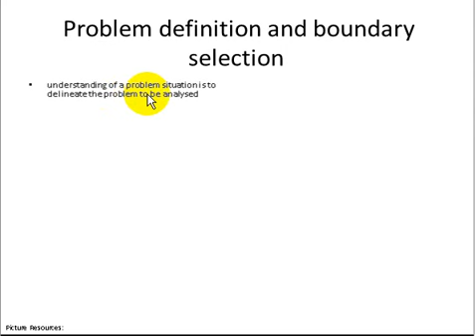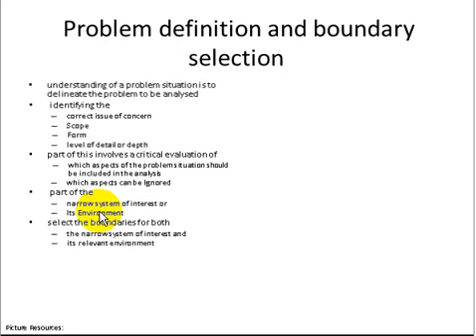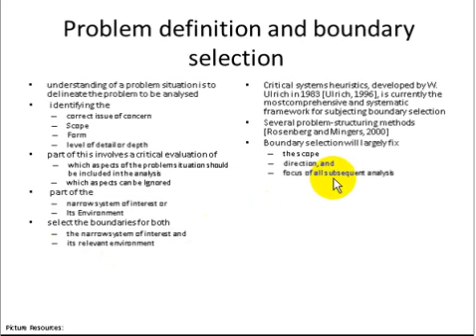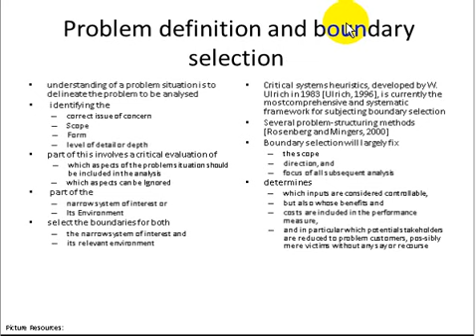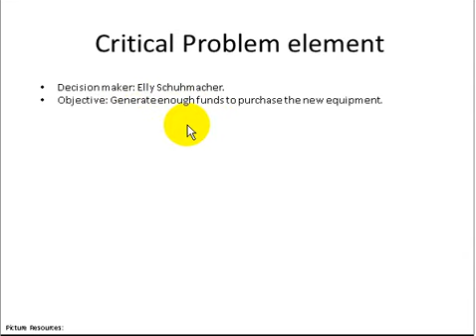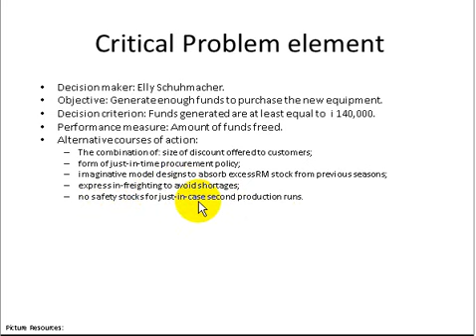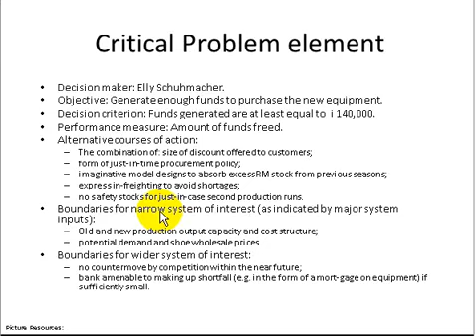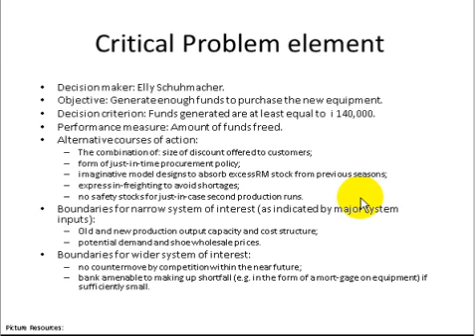04i Priblem Definition and Boundary Selection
TAWARAN 1
Bila membutuhkan bantuan untuk jasa
-Analisis PErmasalahan Menggunakan Pendekatan SIstem
-Pengembangan Model Matematika
Dapat menghubungi laboratorium kami:

Video Ini Merupakan bagian dari Perkuliahan Pemodelan Sistem dan Simulasi

sumber dan konten video sepenuhnya adalah:
buku management science Karya Hans Daellenbach, Donald McNickle, Shane Dye

Kami berperan memproduksi ulang dan translate menjadi bahasa Indonesia.